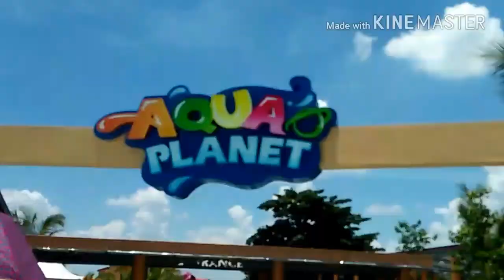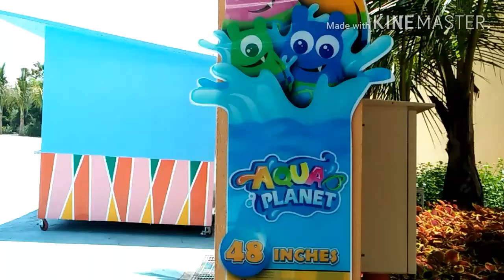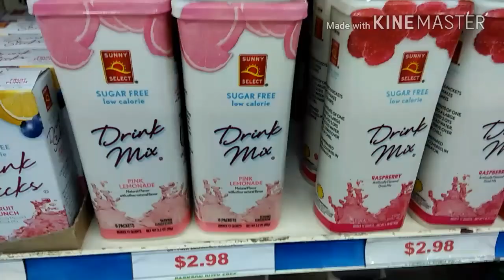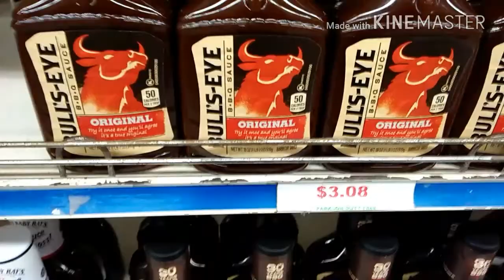Aqua planet clark pampanga 2018- time wasted 👍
One of the coolest waterpark in the philippines but not convinient enough.